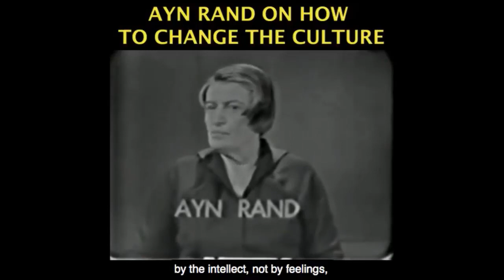How Tribalism Destroys Truth, Facts and Honesty